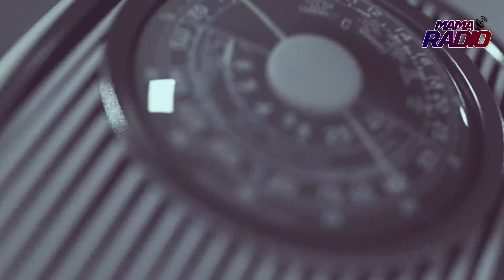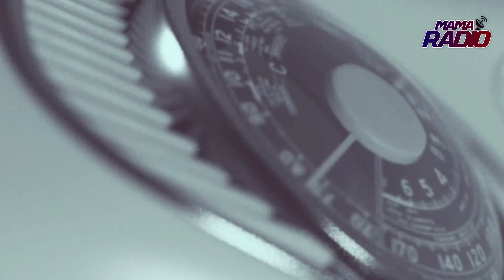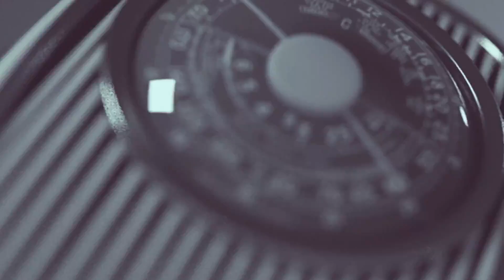You can't live without Angel of God. Know all these secrets before you start your life